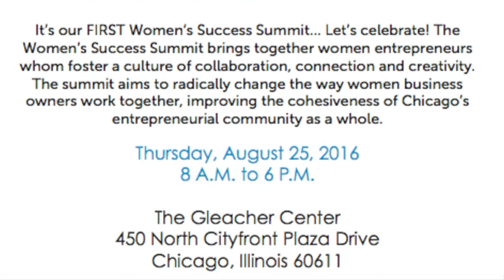The Luz and Dolly Show (ESP) #22.1 La Historia de Exito de Elizabeth Colón-Rivera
Una verdadera potencia! Elizabeth -Colón - Rivera fue insultada por cuando le dijeron que no era calificada y no era suficientemente  para recibir una promoción! Ahora ella tiene un negocio de varios millones de dólares . Nunca subestime sus habilidades.